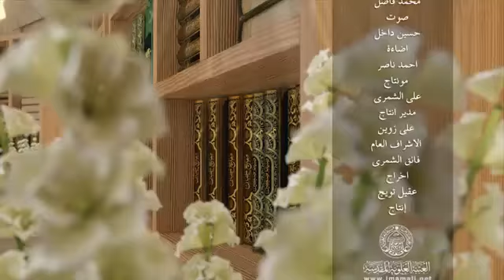شرائط روزہ(دوران رضاعت) درس 4 Lecture 4 Shairat Roza(Doran e Razaat)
روزہ باعث ضرر نہ ہو

مولانا ناصر عباس نجفی صاحب قبلہ

منجانب حرم امام علی علیہ السلام